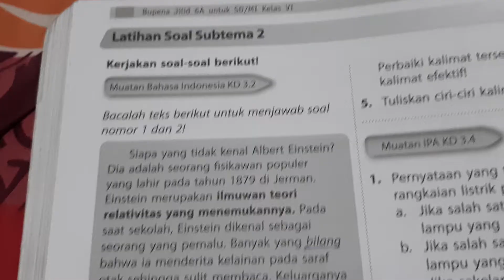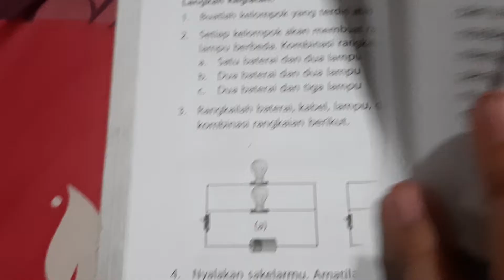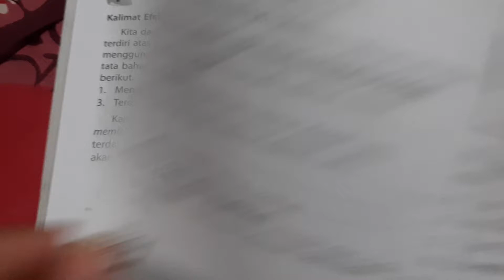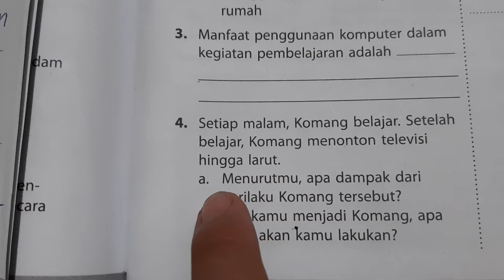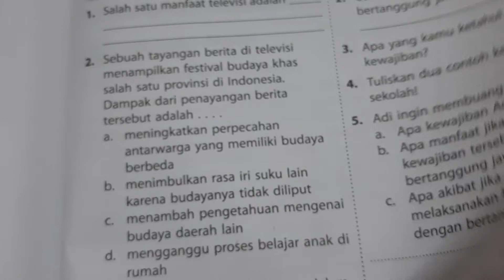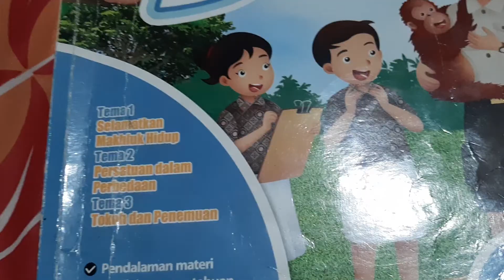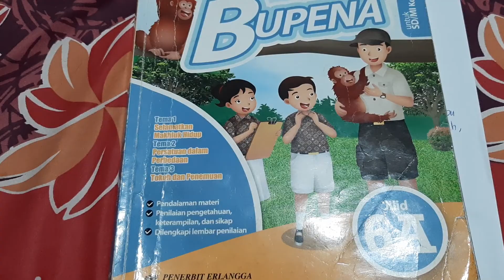BUPENA 6A - Hal. 190 - 191 | Ayo berlatih | Tema 3 Sub 2